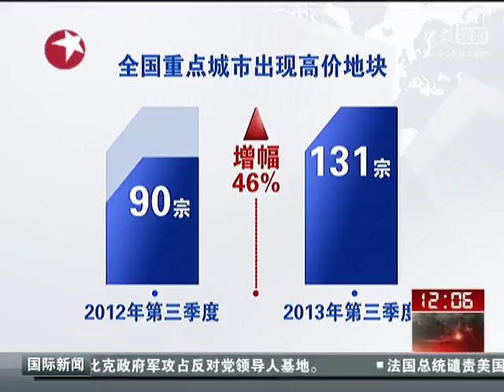国土部：第三季综合地价同比涨6 21%